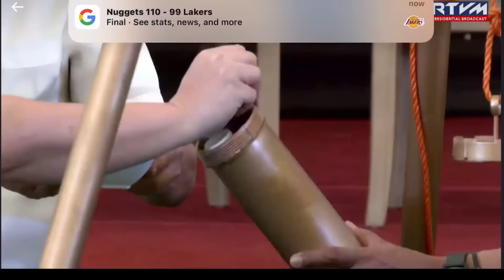MARCOS DUTERTE PROJECT! 23 BILLION MEGA BRIDGE! MAG UUMPISA NA! SAAN KAYA ITO? IKAKAGULAT MO ITO!